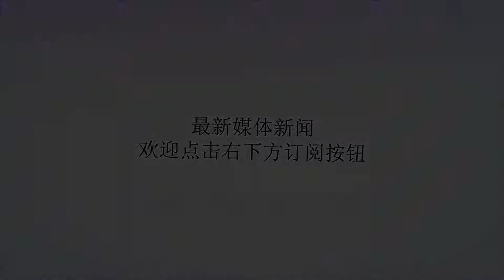特朗普终于出手！驻韩美军军费将交给韩国，日本或是下一个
谢谢！在目前的世界主权国家中，在军事实力方面美国可以说是傲视全球，而且他也在目前世界上拥有最多海外驻军的一个国家。在海外的驻军不仅仅能够帮助美国增强军事存在感，而且还能够帮助美国实现自己的军事战略。在亚太地区日本和韩国等国家都是它的军事基地，就目前美国又有一个大动作，，这可以将美国的军费节省巨大的开资。当然美国能够这样做也并不会让人感到意外，因为就目前美国走的军事战略目标来说，走上这条路可能是能够被美国民众接受的最好的方法了。韩国在一月份公布的国防经济预算中，韩国的2019年~2023年的国防预算分别是46.7万亿、50.3万亿、54.1万亿、57.8万亿以及61.8万亿韩元，这样的军费和往年的军费相比较来说增加了将近7.9%。虽然这一计划还没有正式被韩国国会批准，但是介于美国的压力来说，只是时间的问题。其实这并不是突发情况，而是有预谋的。特朗普曾经就批评过五角大楼，在国外的军事基地方面花费了太多的军费，面对目前世界的局势和美国对于军费的需要，增加韩国军费输出是很正常的。就从美国这几天闹着要将“罗斯福”号航母提前退役，特朗普政府为了军费这样的是都能够干得出来，所以对自己的“好兄弟”来说，是时候拿出一点东西来支持它了，也就出现了现在韩国增加对驻韩美军的军费输出的事情了。就目前美国的军事战略政策和其国民经济的发展计划来看，这样的事情在以后必然会屡见不鲜。当然根据军事专家的预测，美国这一政策很有可能也会在日本身上使用。掌握了日本和韩国的军事命脉所以才能够要钱要的如此顺理成章，在朝核危机中韩国明显是很尴尬，而且在之前的诗词美韩交谈中，军费的分摊并没有谈好，但是就现在韩国公布的军费情况，明显在向美国示好，缺少自身的发展，日韩走到这一不也是很正常的。